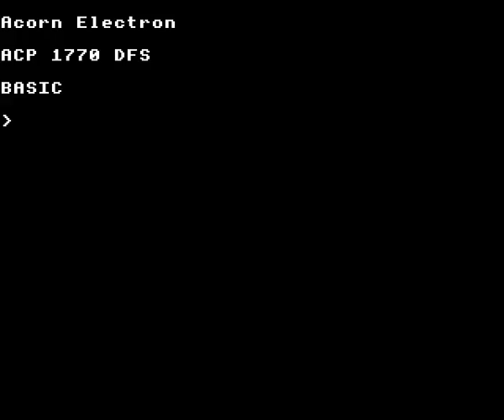This is MODE 0 on the Acorn Electron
A demonstration of per-scanline palette switching on the Acorn Electron, recorded using Elkulator. Here, we use the 640x256 2 colour MODE 0 to display a high resolution image (by 1980s standards). The palette switching enables us to show 8 colours in total.